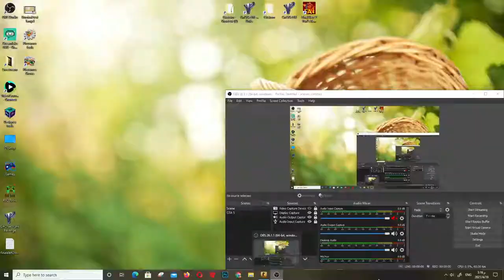CS:Go - Counter Strike Gameplay PC HD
Yosef Anan#9239